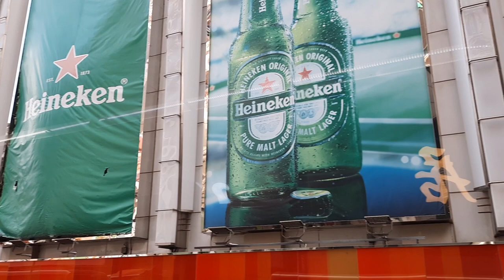Big & Tattered Advertising Panel for Heineken Beer at Hong Kong Mall - Creative Design, isn’t it ?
Freddie Mercury ＆ Heineken Beer